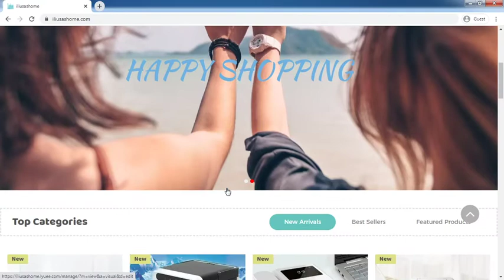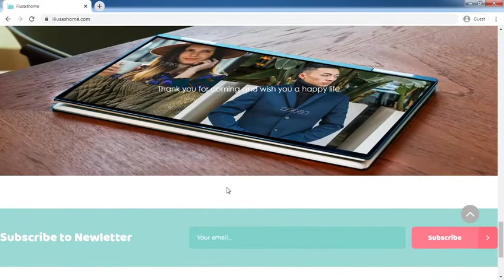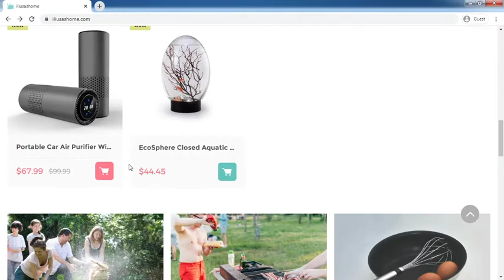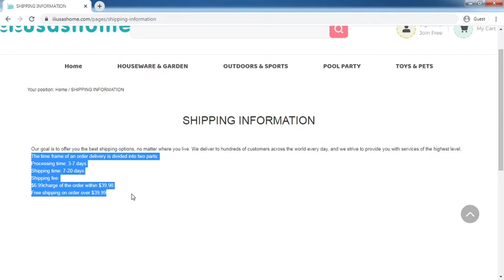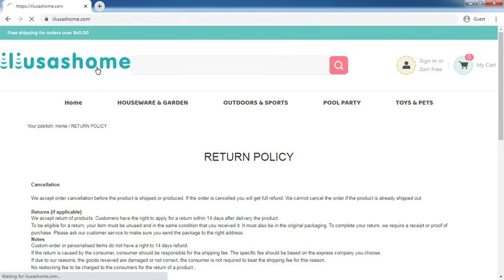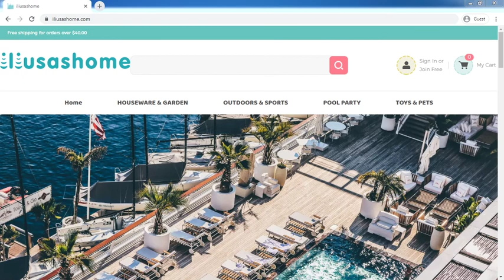Iliusashome.com Review: Iliusashome.com Website Tour Video - [ReviewsOffers.com]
Iliusashome.com Review: Iliusashome.com Website Tour Video. Write your reivew on comment box or visit below website [ReviewsOffers.com] for add your reviews.